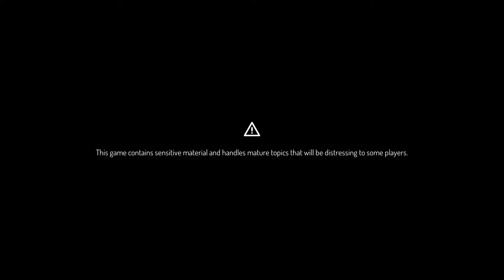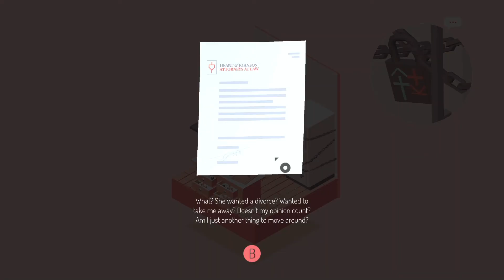The Almost Gone (Demo) - Where'd Everyone Go...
This puzzle game has us searching through various dioramas as we explore the protagonist's home.  But something is definitely not right here...